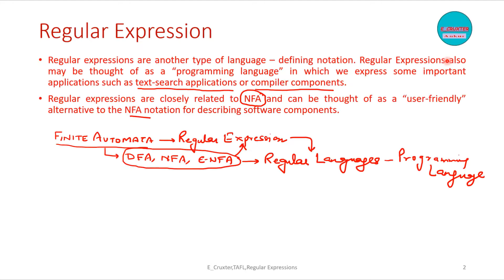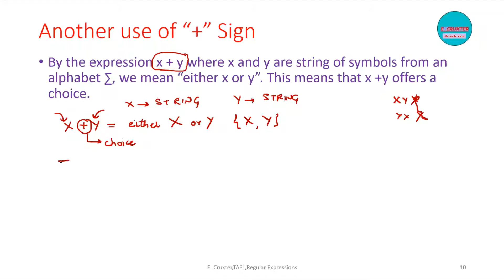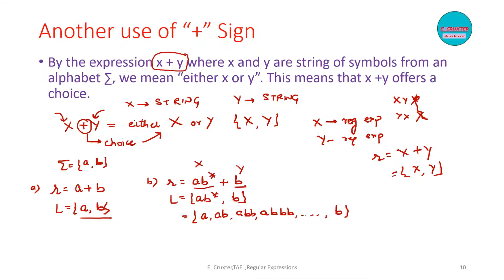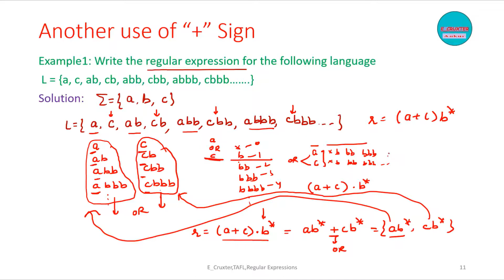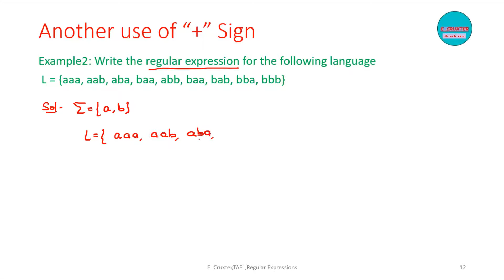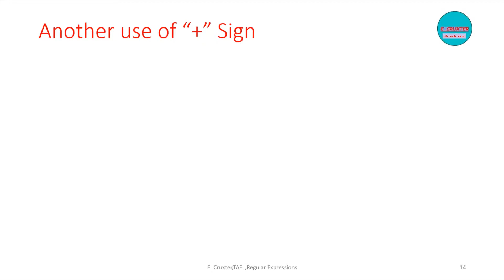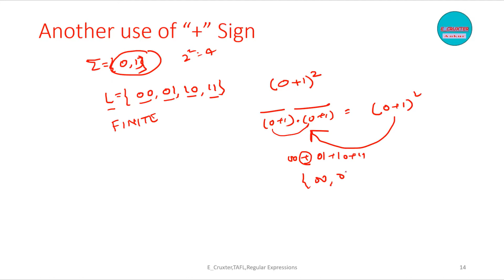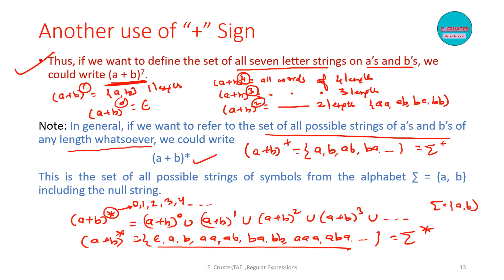64.Automata_37: Another use of + sign in Regular expressions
This video covers two use of + opertor in regular expression.